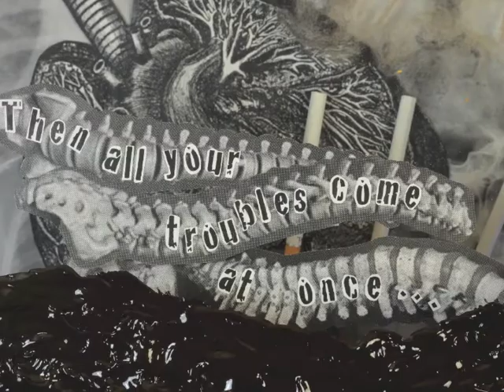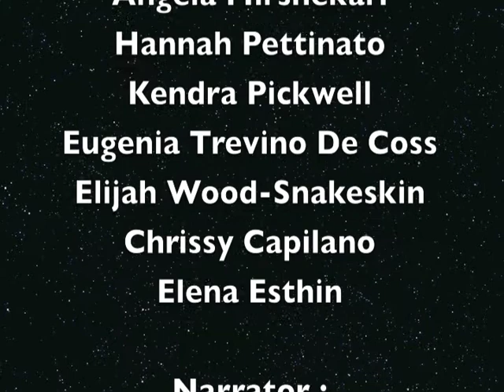The Red Tree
A stop motion adaptation of Shaun Tan's The Red Tree.